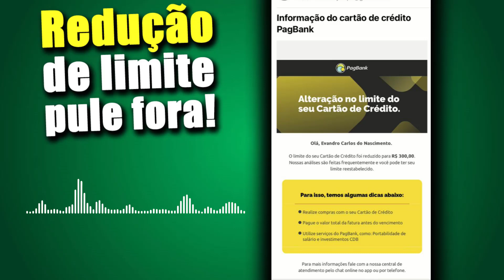CUIDADO REDUÇÃO DO LIMITE DO CARTÃO DE CRÉDITO PULE FORA VEJA O VIDEO